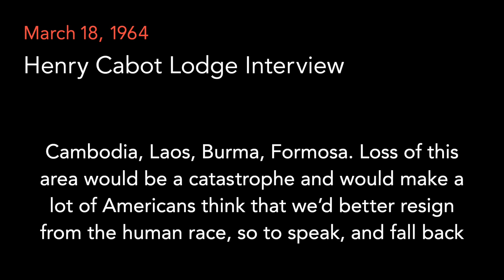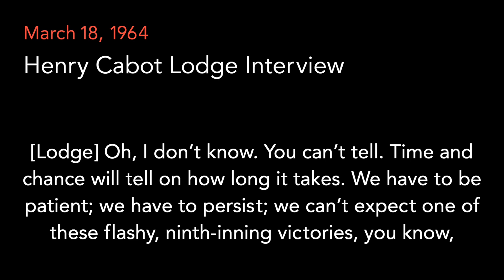Mar. 18, 1964 | Interview with Henry Cabot Lodge, Ambassador to South Vietnam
Mar. 18, 1964 - Charles Collingwood of CBS News interviewed Henry Cabot Lodge, Ambassador to South Vietnam, in Saigon. They discussed the progress of the war and what is at stake there.